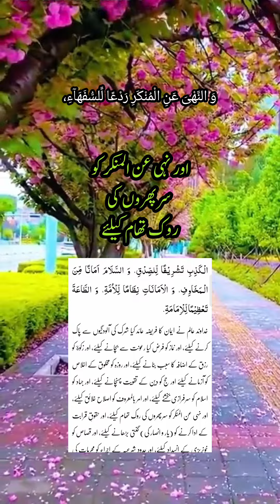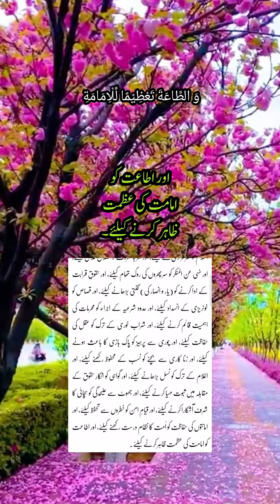Nahjul blagha tashrih Hikmat 252 | Fraiz k hukam o masaleh | نہج البلاغہ | فرائض کے حکم و مصالح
sharhe nahjul balagha
nahjul balagha khutba
nahjul balagha

(٢٥٢) وَ قَالَ عَلَیْهِ السَّلَامُ

فَرَضَ اللهُ الْاِیْمَانَ تَطْهِیْرًا مِّنَ الشِّرْكِ، وَ الصَّلٰوةَ تَنْزِیْهًا عَنِ الْكِبْرِ، وَ الزَّكٰوةَ تَسْبِیْبًا لِّلرِّزْقِ، وَ الصِّیَامَ ابْتِلَآءً لِّاِخْلَاصِ الْخَلْقِ، وَ الْحَجَّ تَقْوِیَۃً لِّلدِّیْنِ، وَ الْجِهَادَ عِزًّا لِّلْاِسْلَامِ، وَ الْاَمْرَ بِالْمَعْرُوْفِ مَصْلَحَةً لِّلْعَوَامِّ، وَ النَّهْیَ عَنِ الْمُنْكَرِ رَدْعًا لِّلسُّفَهَآءِ، وَ صِلَةَ الرَّحَمِ مَنْمَاةً لِّلْعَدَدِ، وَ الْقِصَاصَ حَقْنًا لِّلدِّمَآءِ، وَ اِقَامَةَ الْحُدُوْدِ اِعْظَامًا لِّلْمَحَارِمِ، وَ تَرْكَ شُرْبِ الْخَمْرِ تَحْصِیْنًا لِّلْعَقْلِ، وَ مُجَانَبَةَ السَّرِقَةِ اِیْجَابًا لِّلْعِفَّةِ، وَ تَرْكَ الزِّنٰى تَحْصِیْنًا لِّلنَّسَبِ، وَ تَرْكَ اللِّوَاطِ تَكْثِیْرًا لِّلنَّسْلِ، وَ الشَّهَادَةَ اسْتِظهَارًا عَلَى الْـمُجَاحَدَاتِ، وَ تَرْكَ الْكَذِبِ تَشْرِیْفًا لِّلصِّدْقِ، وَ السَّلَامَ اَمَانًا مِّنَ الْـمَخَاوِفِ، وَ الْاَمَانَاتِ نِظَامًا لِّلْاُمَّةِ، وَ الطَّاعَةَ تَعْظِیْمًا لِّلْاِمَامَةِ.

خداوند عالم نے ایمان کا فریضہ عائد کیا شرک کی آلودگیوں سے پاک کرنے کیلئے، اور نماز کو فرض کیا رعونت سے بچانے کیلئے، اور زکوٰة کو رزق کے اضافہ کا سبب بنانے کیلئے، اور روزہ کو مخلوق کے اخلاص کو آزمانے کیلئے اور حج کو دین کے تقویت پہنچانے کیلئے، اور جہاد کو اسلام کو سرفرازی بخشنے کیلئے، اور امر بالمعروف کو اصلاح خلائق کیلئے، اور نہی عن المنکر کو سرپھروں کی روک تھام کیلئے، اور حقوقِ قرابت کے ادا کرنے کو (یار و انصار کی) گنتی بڑھانے کیلئے، اور قصاص کو خونریزی کے انسداد کیلئے، اور حدود شرعیہ کے اجراء کو محرمات کی اہمیت قائم کرنے کیلئے، اور شراب خوری کے ترک کو عقل کی حفاظت کیلئے، اور چوری سے پرہیز کو پاک بازی کا باعث ہونے کیلئے، اور زنا کاری سے بچنے کو نسب کے محفوظ رکھنے کیلئے، اور اغلام کے ترک کو نسل بڑھانے کیلئے، اور گواہی کو انکارِ حقوق کے مقابلہ میں ثبوت مہیا کرنے کیلئے، اور جھوٹ سے علیحدگی کو سچائی کا شرف آشکارا کرنے کیلئے، اور قیامِ امن کو خطروں سے تحفظ کیلئے، اور امانتوں کی حفاظت کو اُمت کا نظام درست رکھنے کیلئے، اور اطاعت کو امامت کی عظمت ظاہر کرنے کیلئے۔